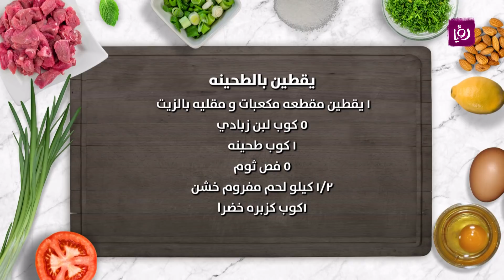يقطين بالطحينه - غادة التلي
غادة التلي تحضر خلال مطبخ رؤيا يقطين بالطحينه.